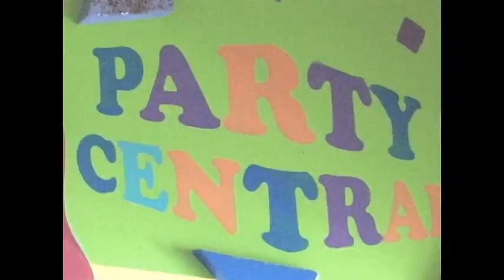Bugs of Summer - Party Central Anniversary Party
Clawed and a few of the front office members of the Mudbugs visit Party Central and help them celebrate their ten year anniversary.